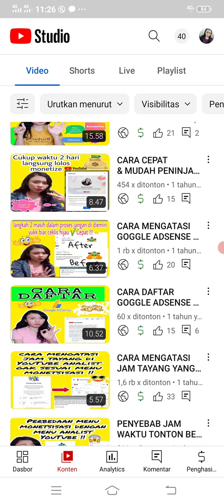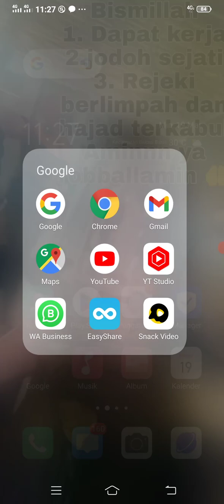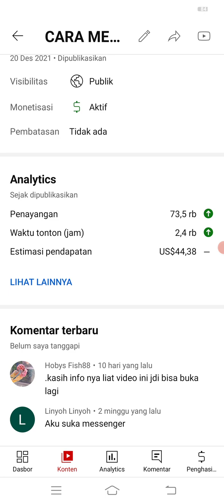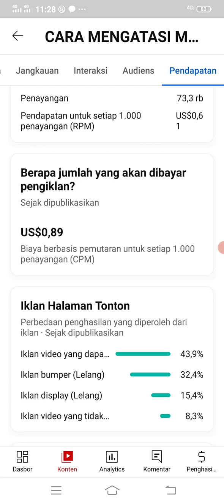Pendapatan youtuber 73 ribu penonton penghasilannya berapa yaa !!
Nah di video kali ini berapa sie pendapat youtuber pemula 73 ribu penonton dapat uang berapa nih
 🥰kuy nonton semoga bermanfaat .